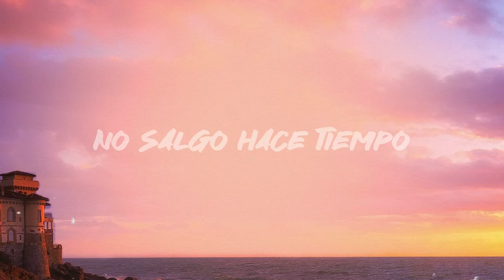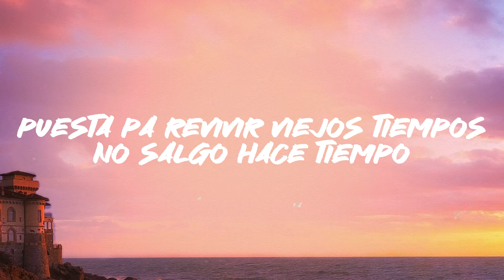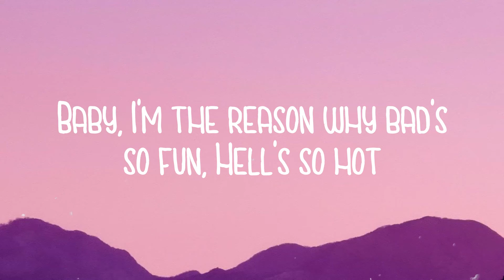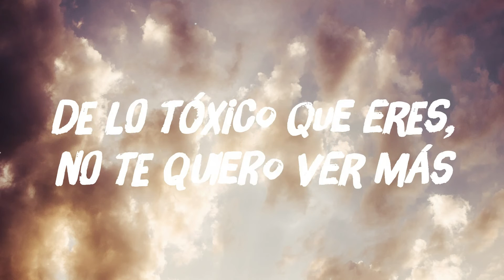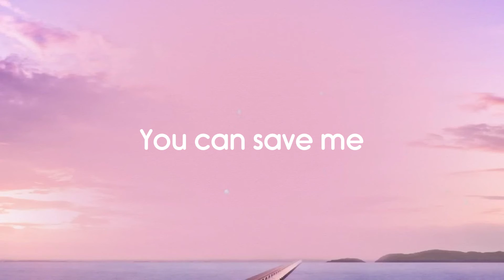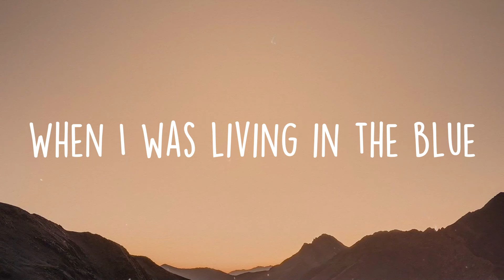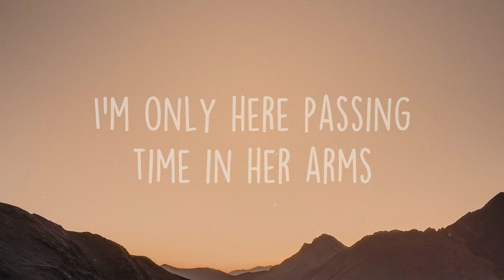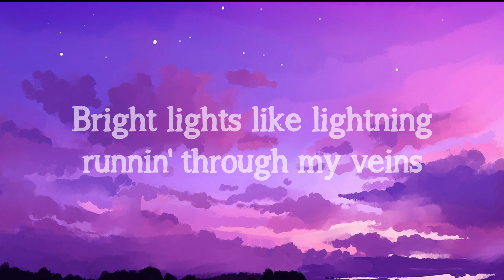Provenza - Karol G x Maldy ^Visualized Lyrics^ 🎻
Provenza - Karol G x Maldy ^Visualized Lyrics^ 🎻  Provenza - Karol G x Maldy ^Visualized Lyrics^ 🎻